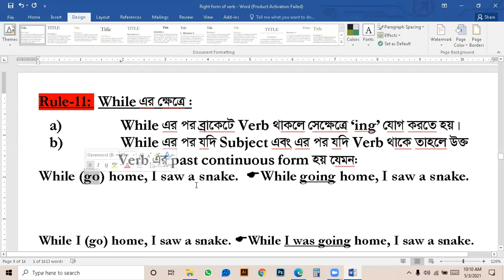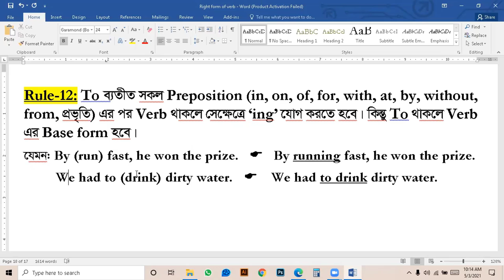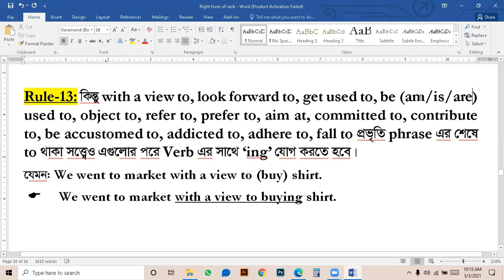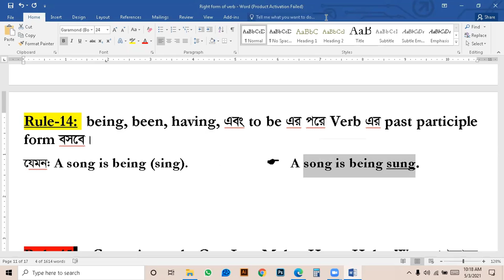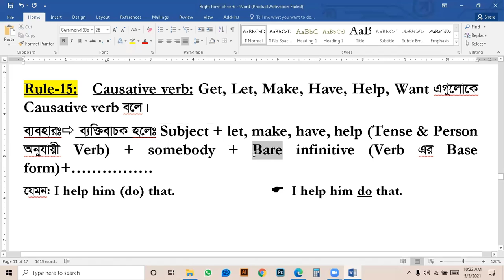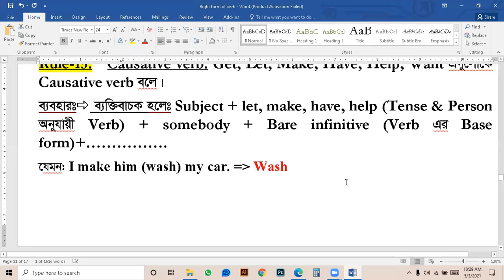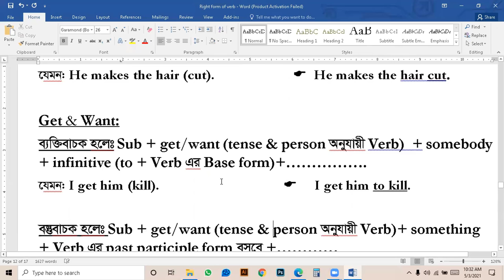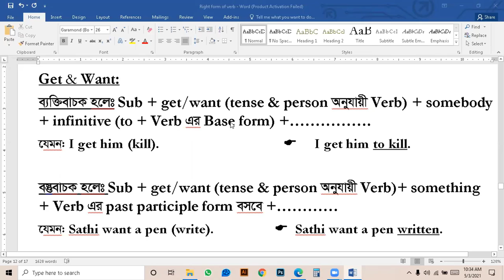HSC English || Right forms of Verbs || Lecture 06